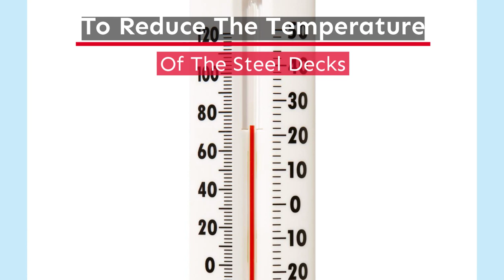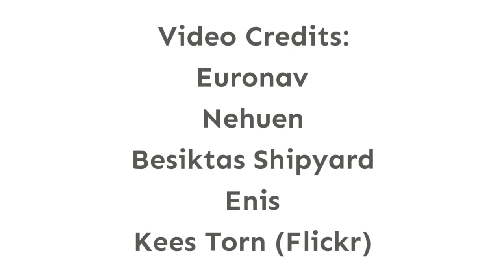Euronav Oceania - Largest Crude Oil Tanker in the World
Euronav Oceania is the largest crude oil tanker in the world which is still in operation. It is a part of TI Class Supertankers having four Ultra Large Crude Carriers (ULCC)  – the TI Oceania, TI Europe, TI Asia and TI Africa.

Everyone associated with the intricacies of the marine oil cargo sector knows the importance of Ultra Large Crude Carriers (ULCC). Since their inception, these crude carriers, also the biggest oil tanker ships in the world have helped the industry to solve several problems related to oil cargo transport through waterways.

The four world's largest crude oil tankers were built by the South Korean shipbuilder Daewoo Shipbuilding and Marine Engineering. One of the most important reasons why these four ULCC are well-known across the marine world is because of the extent of their productive life. Each of the four ultra-large crude carriers can be put into active use for 25 years which makes them a much-sought-after tanker ship to carry bulk amounts of oil across the ocean.